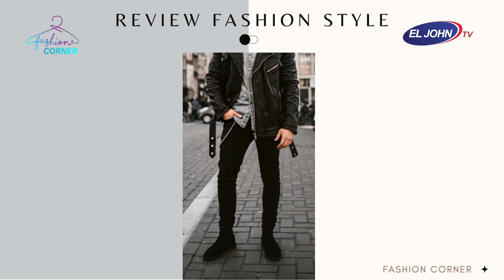FASHION REVIEW AND RATE : ALL BLACK LEATHER OUTFITS - El John Selebrity FASHION CORNER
FASHION REVIEW AND RATE : ALL BLACK LEATHER OUTFITS - El John Selebrity FASHION CORNER 1/4

Host
Eunike Suwandi
Putri Bumi Indonesia 2021

El John Selebrity FASHION CORNER
El John Selebrity Fashion Corner adalah program yang membahas seputar Ide Fashion, Tutorial fashion head toe, Tips and Trick Makeup yang akan membantu Sahabat EL JOHN untuk mendapatkan ide fashion dari Fashion Corner

EL JOHN TV
Tourism/Business/Investment
Pertama & Satu-Satunya Televisi Pariwisata di Indonesia